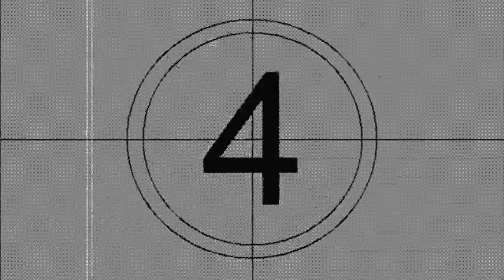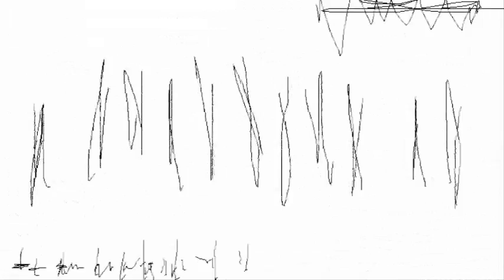CT Animations pt1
My animations:

1. "CT Productions"-I use this for the beginning of my videos now. I might change it to a better animation though.
2. "Stick Figure Gif 1"-Real early easytoon. Before "Only Three". We all have to start somewhere! lol My little sis' helped with the random ideas on this one.
3. "Stick Figure Gif 2"-THIS IS MY VERY FIRST ANIMATION! lol
4. "Stick Figure Gif 3"-Testing for the teleportation of my "Cloverfield Inspired" monster that I'm never going to do.
5. "Short Fight"-An animation I did after "Only Three" and maybe "Cloverfield Inspired", I can't remember. Just practice for camera rotations. Inspired by "The Biggest Impact" gif that I found on The Easytoon Place.
6. "Easytoon Project 1"-This is the easytoon project before "Only Three". It is from a long, long time ago...The characters are early versions of Rin and Nate. Rin was suppose to be a bad guy.
7. "Descendants Episode 1" (EasyToon-unfinished)-This was the original episode one for the Descendants. The Descendants Trailer 1 was promoting this animation. It started off randomly since I was practicing camera rotations using the character Nate. After that, I kept imagining different camera rotations and the animation got longer. Scenes are missing and a few parts have no sound. When the sound kicks in with the rotation around Nate, that's when you'll notice my camera rotation's after camera rotations in action. The rest is continued in "CT Animations pt2". Made after "Cloverfield Inspired".

My Music:

"Nu Beat" by CT (tell me what you think of this beat i did. made in fl studio)